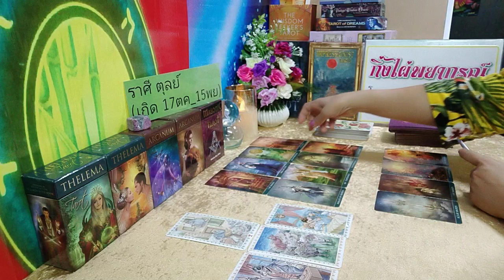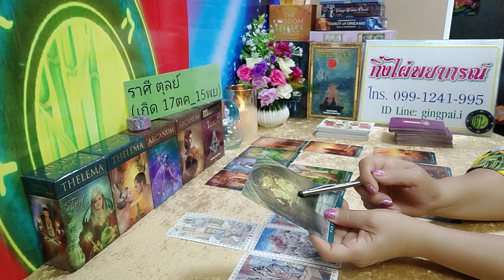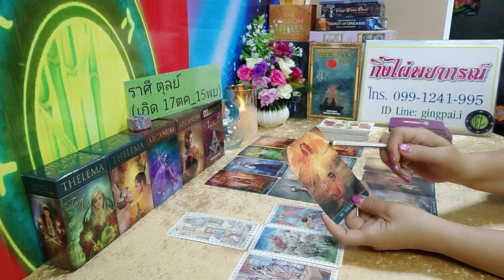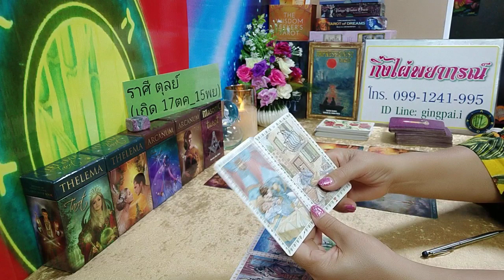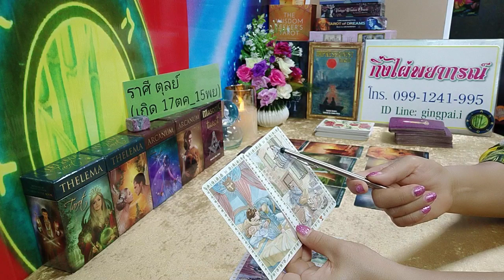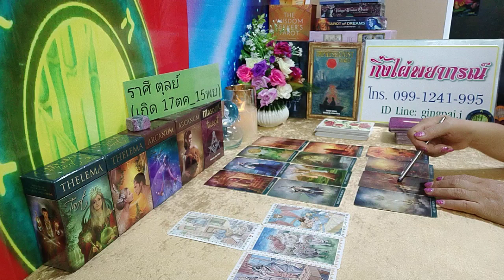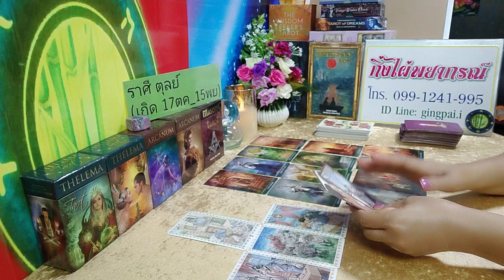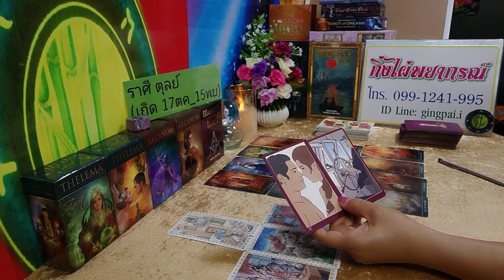ดวงความรักราศีตุลย์♎ เมื่อผิดก็ขอโทษ🌛16 _30 มิย 62